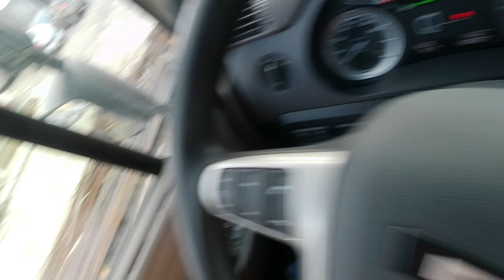Greu de ieșit